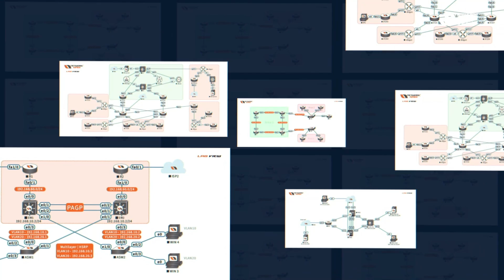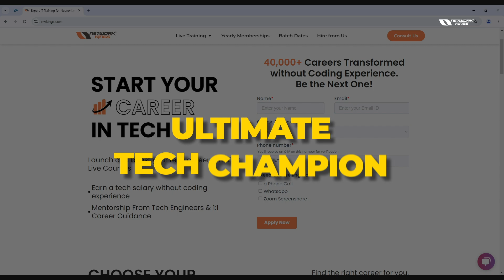All Access Pass | Network Kings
Looking to have a great tech career? Network Kings will prepare you with the tools of success in Networking, Cyber Security, Cloud Computing, and DevOps. You'll get unlimited access to a library of videos, quizzes, and labs that'll make you the Tech Champion.

Master intricate systems, protect against complex threats, deploy services with precision, and boost your career with practical, real-world training. Unlock your potential, starting today; secure a respected certification, and lure the best of employers. Check our website to make the first step toward your tech success!